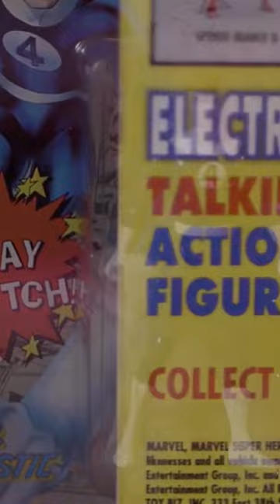BRING THESE BACK!